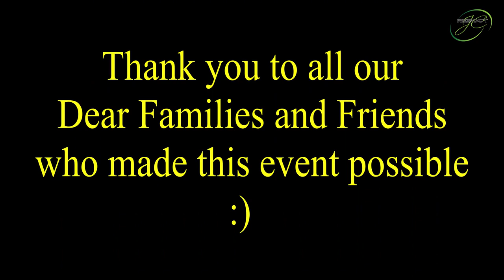Family Badminton Day 5th Oct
We had a lovely time of Family Badminton Day out on 5th Oct. We would like to thank all our Dear Families and Friends who made this event possible.

Participants for Family Badminton Day Out, 5th Oct were:
1) Mrs. & Mr. Isaac
2) Mrs. & Mr. Jim
3) Mrs. & Mr. Selvaraj
4) Mrs. & Mr. Peterson
5) Mrs. & Mr. Robin
6) Mrs & Mr. Stanley

With Referee's: Nikhil & Balaji

Runners for this event were: Mrs and Mr. Peterson.

Champions for this event were: Mrs & Mr. Robinson

Host: Reboot With JC :)